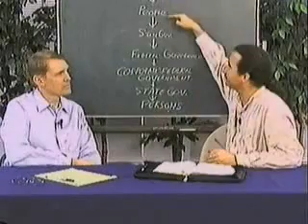CSE Redeeming the Straw man 2/8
An in depth look at how the government works and how the New World Order is coming into place.